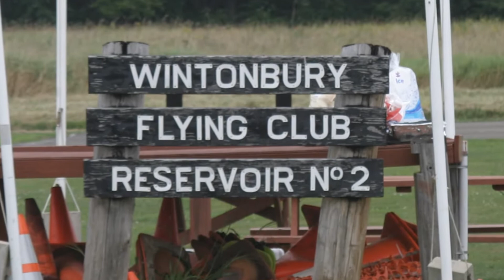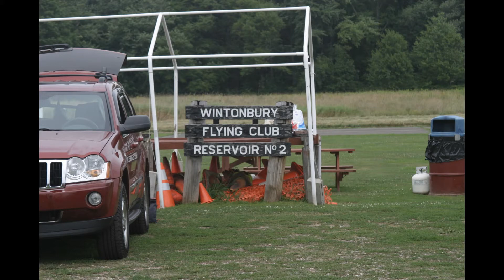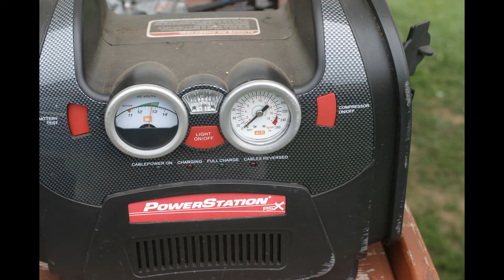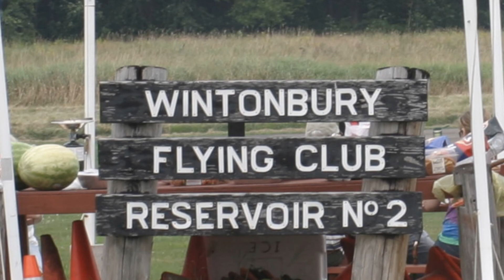Wintonbury Flying Club 2011 Field Party